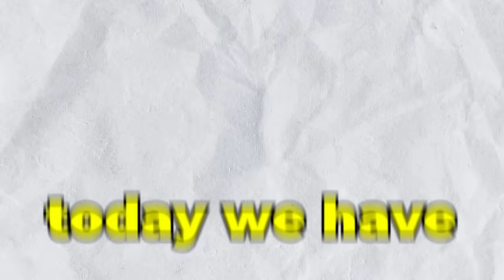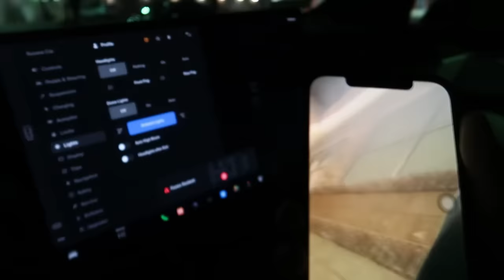Last To Stop Playing Fortnite With COLORED GAMING SETUP Wins V-Bucks w/ Brothers!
Last to stop playing fortnite with colored gaming setup wins challenge with brothers!